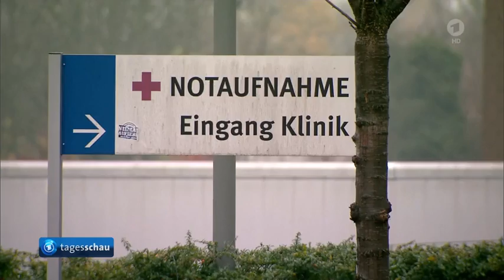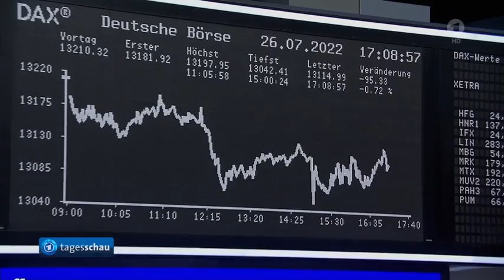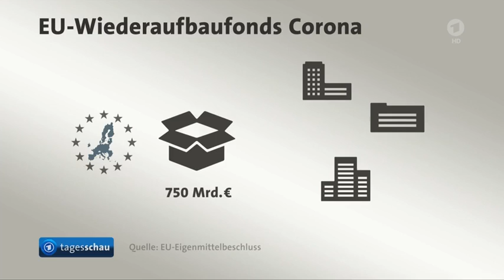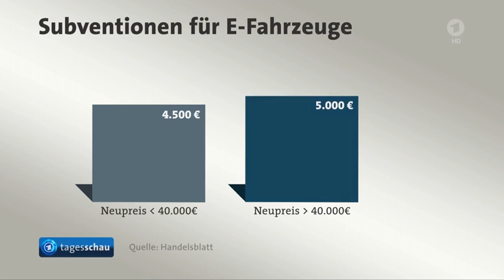EU-Staaten einigen sich auf Gasnotfallplan, Die Börse, Weniger Förderung bei Elektrofahrzeugen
EU-Staaten einigen sich auf Gasnotfallplan,
Kreml-Sprecher Peskow verweist auf geringere Gaslieferungen aus Russland wegen EU-Sanktionen,
Die Börse,
Bundesverfassungsgericht prüft deutsche Zustimmung zu EU-Wiederaufbaufonds,
Käufer von Elektrofahrzeugen sollen künftig weniger Unterstützung vom Staat bekommen,